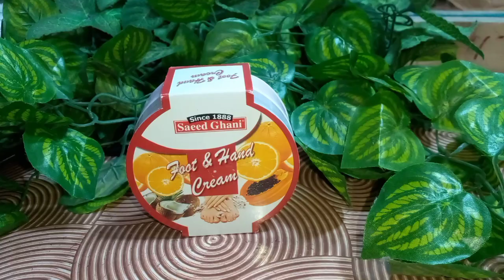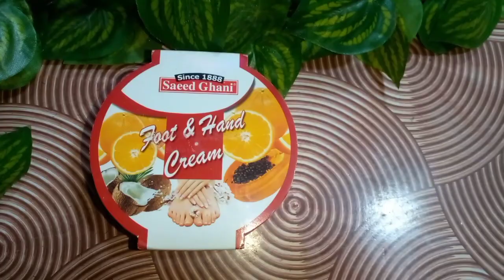Best foot & hand whitening cream/sweet touch beauty parlour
Best hand & foot whitening cream/hand cream/Sweet touch beauty parlour